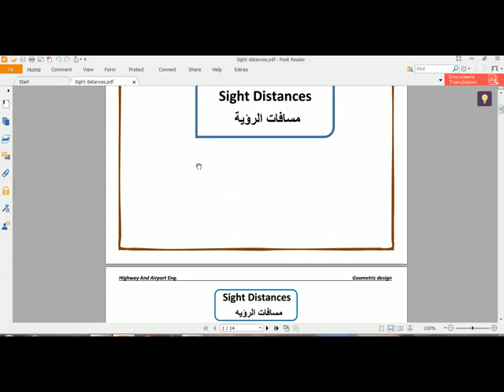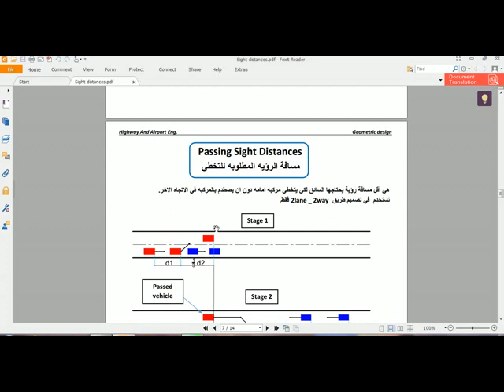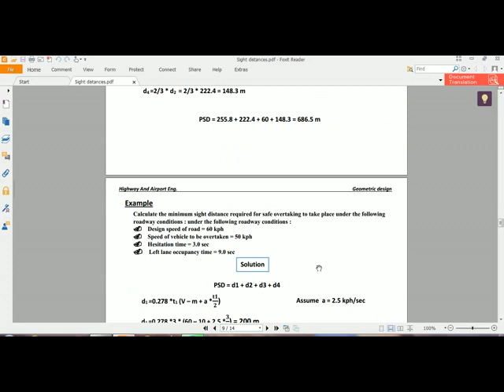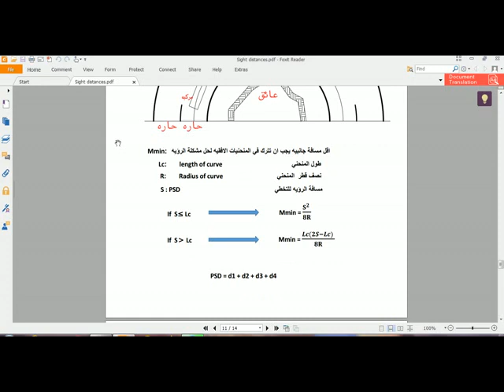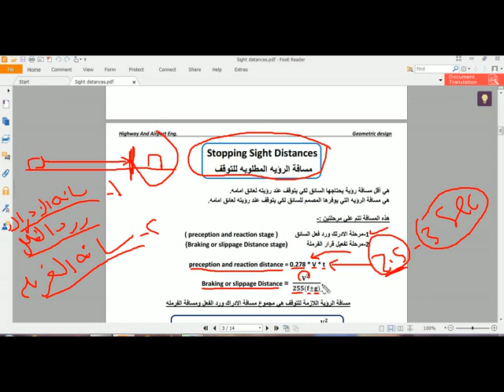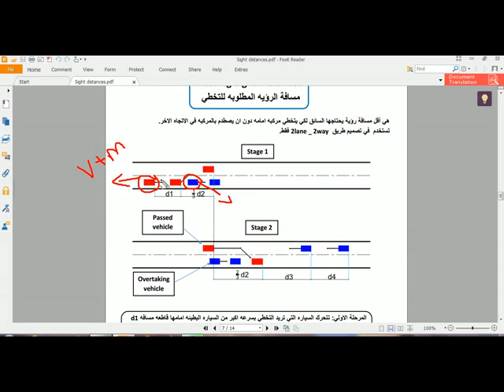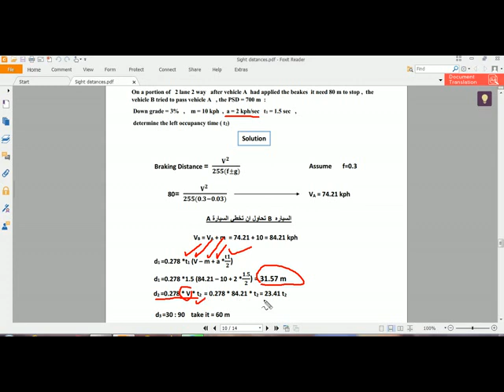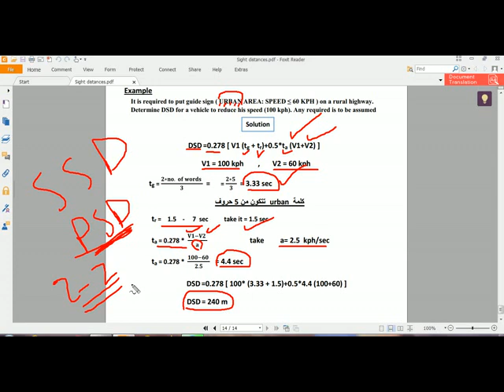Chapter 3 "Sight distances"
الفيديو مدته ٥٤ دقيقه